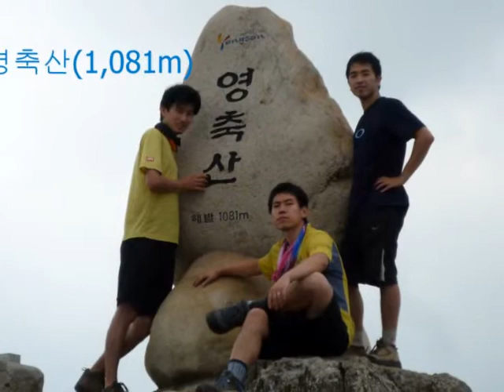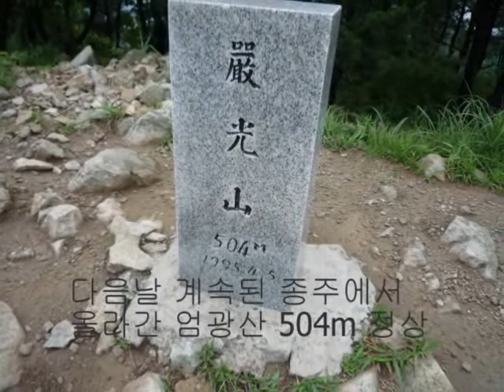DAC 2010 하계종주